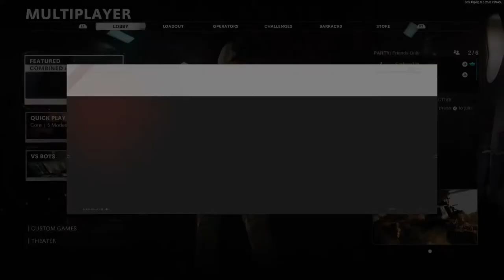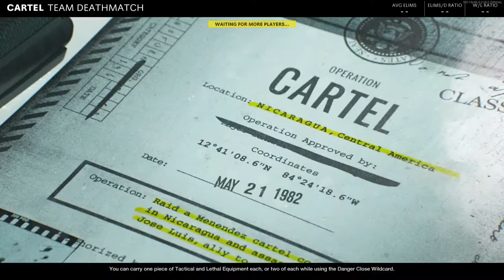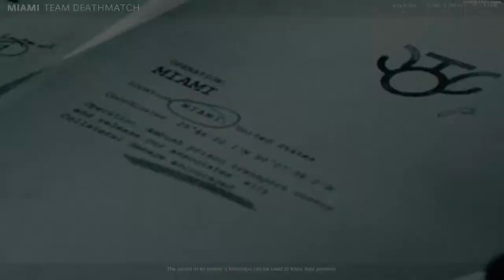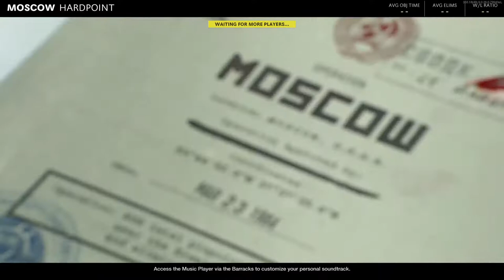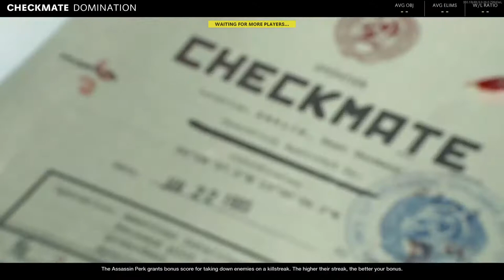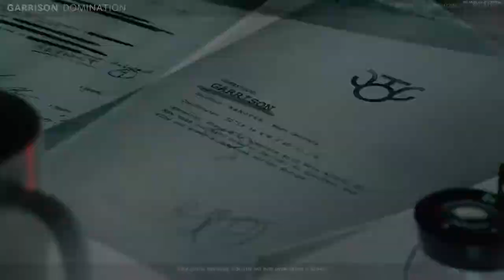Cold War Launch Stream - Friday Night CoD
The Cold War is upon us! Join in as That Booty Pharaoh aka Travin an myself dive headfirst into multiplayer for this years 'Call of Duty' on Playstation 5, the next chapter of the iconic Black Ops core online experience is here, defined by the classic signature combat we have all come to know (and love or hate), we tackle Team Deathmatch, Domination and a few other modes all while expressing how Cheez the MP5 is in multiplayer.